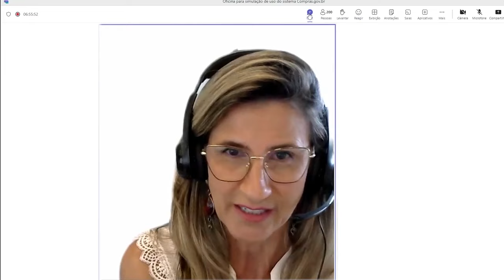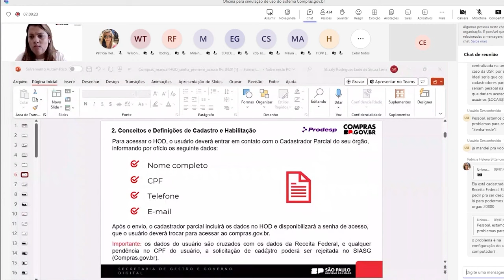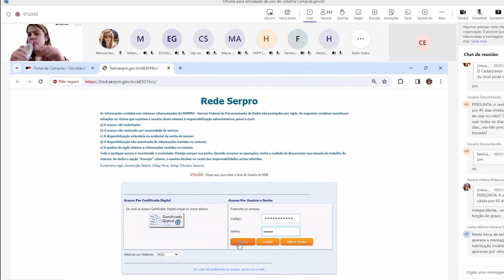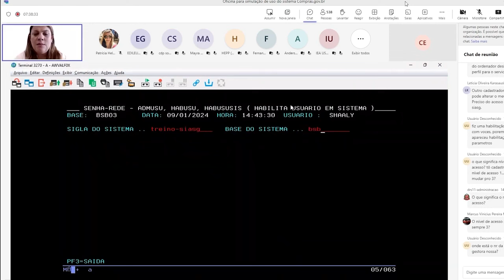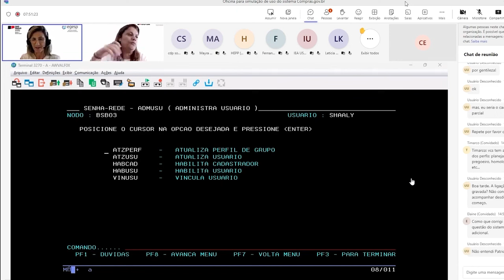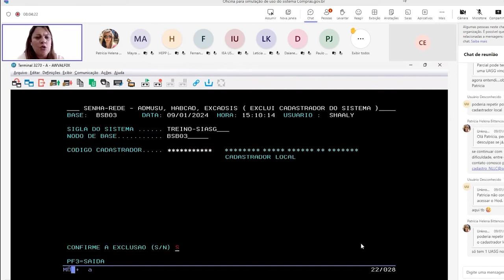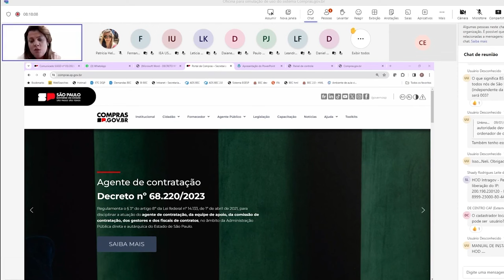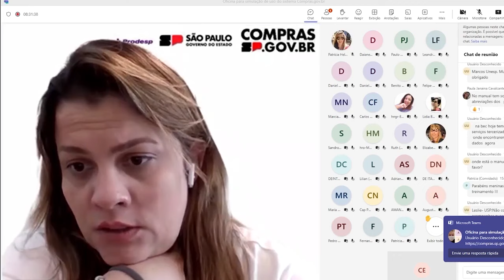Cadastrador parcial - Oficina para simulação de uso do Sistema Compras.sp.gov.br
00:00 - Início
00:01 - Informações gerais
05:30 - O que é o HOD
08:20 - Conceito de Cadastrador Parcial, Cadastrador local, Perfil e Habilitação
13:20 - Requisitos para cadastrar usuário no sistema
15:25 - Informações para acessar o HOD/Cadastro do usuário no sistema
31:00 - Cadastrar outros usuários no sistema
35:00 - Esclarecimento sobre atualização de usuário (Local de Trabalho, UASG)
38:00 - Habilitação de usuário
45:50 - Exclusão de usuário
47:10 - Como enviar solicitação para cadastramento
48:10 - É exigida portaria de nomeação previamente ao cadastramento?
49:26 - Problema: Cadastrador parcial não consegue habilitar usuários
51:29 - Em caso de problemas no cadastro de usuário, o Cadastrador Parcial deve ser acionado primeiramente
55:58 - Dúvida: Restrições para cadastramento/alteração de usuários de mesmo nível
56:57 - Problema: O sistema não permite a troca da senha
57:35 - Mudança de órgão de lotação (caso da Unicamp)
58:59 - Dúvida: Cadastrador parcial pode alterar a senha de usuário
59:09 - Problema: Mensagem "Você não pode habilitar usuário nessa UGE e nível"
1:00:32 - Problema: Mensagem "Habilitação inválida"
1:01:09 - Dúvida: É necessário incluir os usuários nos ambientes de treinamento e produção do SIASG
1:02:01 - Dúvida: Os perfis dos usuários constam no manual
1:02:43 - Inclusão de cadastrador
1:07:45 - Exclusão de cadastrador
1:09:17 - Habilitação de usuário: Perfis mutuamente excludentes
1:11:53 - Altera usuário
1:12:56 - Exclui usuário fisicamente
1:13:41 - Inativa / reativa usuário
1:14:30 - Libera usuário bloqueado
1:14:41 - Troca de senha de usuário
1:15:33 - Dúvida: O HOD não funciona no Linux
1:18:09 - Dúvida: O cadastrador parcial inclui a autoridade competente
1:19:24 - Consulta aos códigos UASG
1:23:05 - Dúvida: BSB03 é uma base de dados do SERPRO
1:24:16 - Dúvida: Diferença entre Cadastrador Parcial e Cadastrador Local
1:26:44 - Recapitulação dos passos para incluir cadastrador
1:28:49 - Portal Compras SP e considerações finais
1:34:17 - Dúvida: É possível incluir usuário somente no ambiente de treinamento?
1:36:00 - Localização do manual no Portal Compras SP